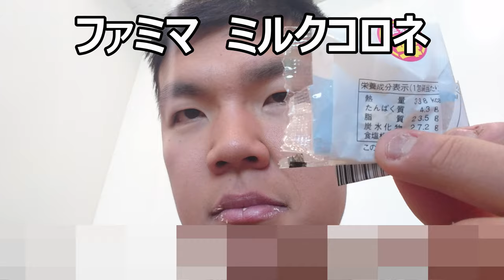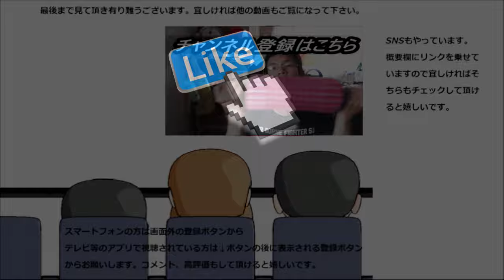ファミリーマート 冷やして食べるパイコロネミルククリームを食べてみまししたが、やはりパイ感が……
ファミリーマート　冷やして食べるパイコロネミルククリームを食べてみました……が、やはりこのパイには問題がありますね……
贈り物は此方まで↓
〒153-0042